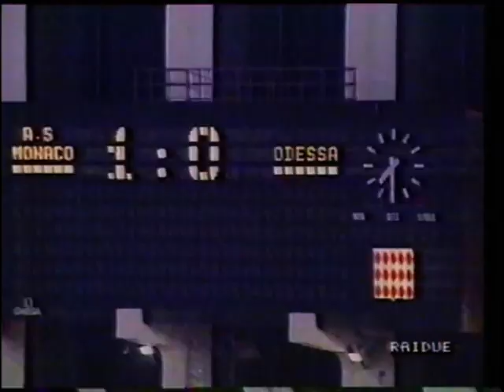1990 November 7 AS Monaco France 1 Chernomorets Odessa USSR 0 UEFA Cup